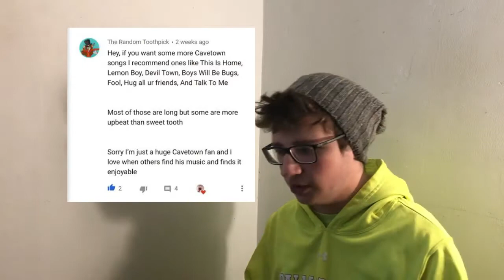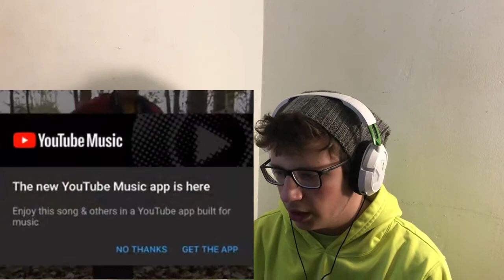Reacting To Lemon Boy By Cavetown!!!!